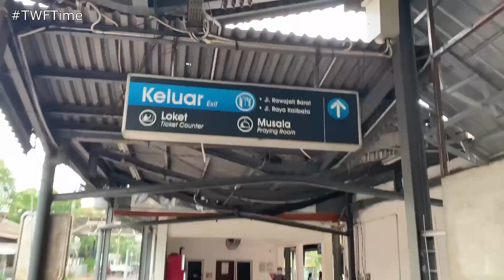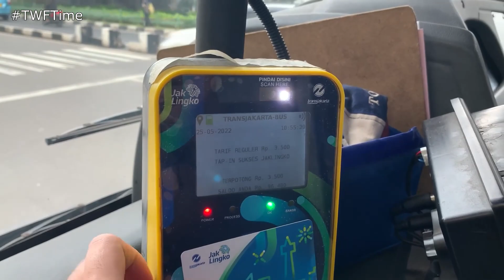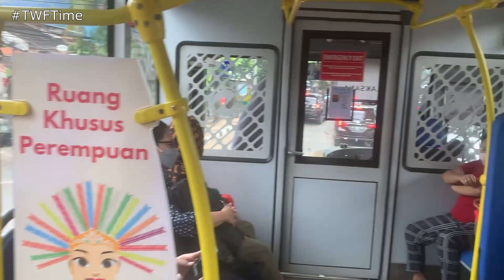TRAVELLING IN MAMPANG WITH NO TRAFIC | TransJakarta | 7B. Kalibata City 1 to Jl. Bangka 1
TransJakarta is a bus rapid transit system in Jakarta, Indonesia. The first BRT system in Southeast Asia, it commenced operations on 15 January 2004 to provide a fast public transport system to help reduce rush hour traffic. There are 13 corridors of BRT along with dozens of non-BRT routes in TransJakarta, and in this video, I will be trying out route 7B, which will take me from Kalibata City Apartment to Mampang, which hosts a lot of coffee shops!

Also, feel free to add any comment, critic, as well as recommendation through the comment section or through my email!

SERVICE INFORMATION

☆ Provider: TransJakarta
☆ Vehicle: Scania K310IB 6x2
☆ Corridor: 7B
☆ Route: Kalibata City 1 to Jl. Bangka 1

Route Elaboration:
Note: If you want to know the bus stops 7B serves, check out the Moovit's webpage then scroll until you find the route "7B"

☆ Date: 25/05/2022

☆ I've tried to compile and gather information in my videos as carefully as possible, but I acknowledge that it cannot be 100% correct all the time. Opinions displayed in the video is my own